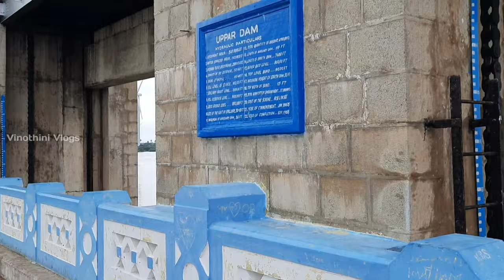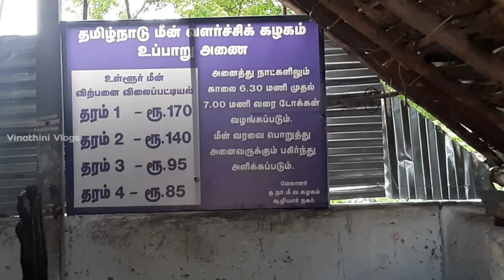Uppar dam vlog |Tirupur|dharapuram|vinothini vlogs...